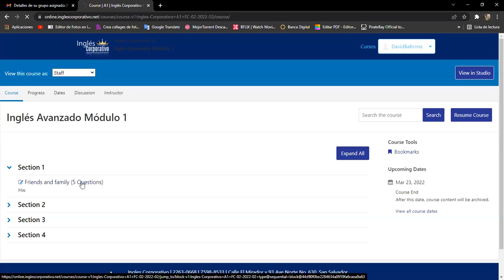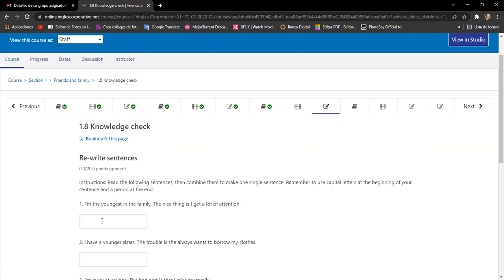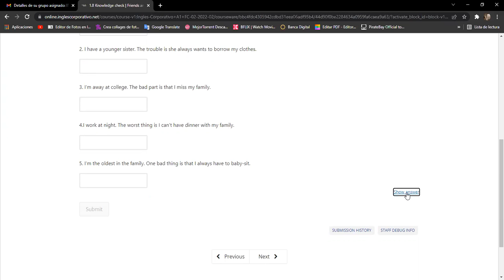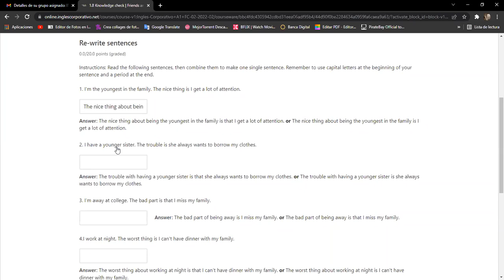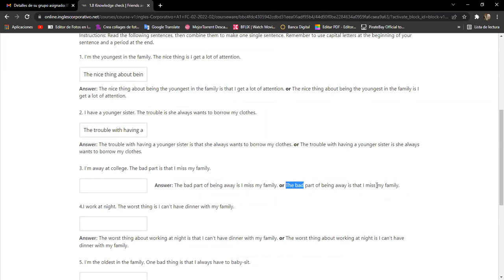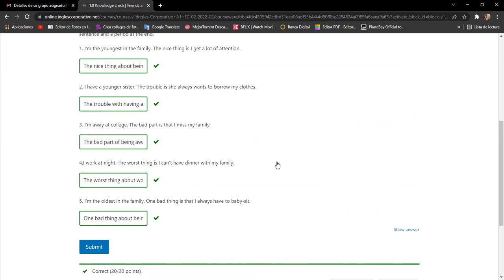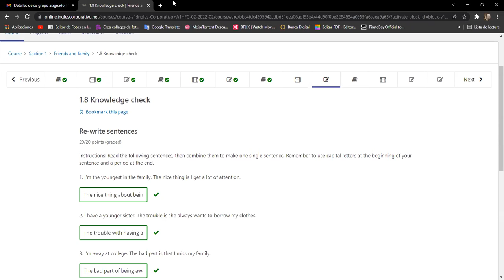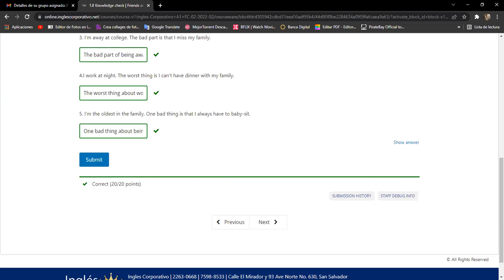Ingles Corporativo-Day 4 Is that clause